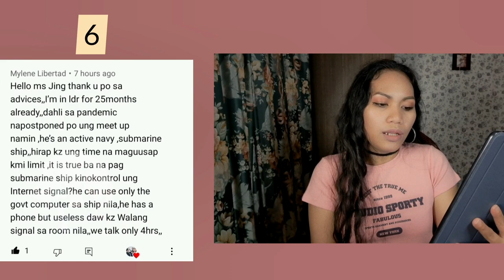LDR TIPS: Kung Limitado Ka Lang Kausapin Ng Ka LDR Mo...| ATE JING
LDR TIPS
LDR SPECIAL GUIDANCE
Kung Limitado Ka Lang Kausapin Ng Ka LDR Mo!...

Mga katanungan sa sitwasyon ng ldr na bibigyan nating linaw at sagot.

Filipina-Russian LDR Tips;
Panoorin para maging gabay sa ikabubuti ng LDR niyo at para sa sarili niyo.